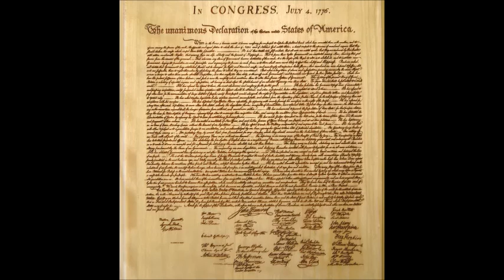THE TRUTH ABOUT THE DECLARATION OF INDEPENDENCE.